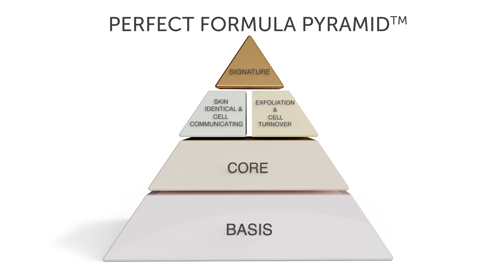SPF - WHAT NOBODY WILL TELL YOU by The Age Traveller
Hi there, Skincare People!

Since UV-related damage is responsible for up to 90% of all visible signs of aging, you should get serious about the subject.

Better think “daylight-protection-factor”, and not sun-protection-factor as you probably did until today. Why? Because as long as there is daylight, equally indoors or outdoors, you should wear the highest SPF you can possibly feel comfortable with. Every day, and not only when sun is bright, or only when attending a fancy picnic.

All ingredients shown across the Perfect Formula Pyramid™ work better with a good layer of SPF on top; without this layer, none will properly be doing their job. It is that simple!

Looking for a reliable source to dig deeper in science behind SPF? Michelle at Lab Muffin; several videos on the subject, always no-nonsense info

From my side, as said in the video, all I care about is finding the right texture, the good application, ensure a regular wear. I have been using more or less the same SPF products for the past decade, for as long as the sun remains the same and I feel good applying one particular product, why should I change? Think about this, and just find yours.

Here's my selection of best SPF options for MATURE SKIN

The next video in this series will cover all other skin conditions: young, oily, pigmented, eye area, SPF for the gym… debunk a few false ideas…

YOUR SPF WON’T WORK INSIDE THE BOTTLE!

In the THE PERFECT FORMULA series, I'm reorganizing the ocean of ingredients out there with the mission of drawing a comprehensible system. I believe that perfect skincare always involves skin-like-skin-identical ingredients and NOT la-la-land inspired ones.

Thanks for visiting TheAgeTraveller channel! My name is Custodio and I am kind of a social-media-skeptic dinosaur who recently started roaming YouTube.

I created TheAgeTraveller to celebrate my 50th birthday and 30 years of working in the beauty industry for brands like La Prairie, Swissline, and Chanel. My intention is to share thoughts and very personal points of view on skincare-related topics that reflect where we stand as humans in the 2020’s…a kind of cosmetic-zeitgeist. Welcome!

ENJOY THE VIDEOS, AND SAY “NO” TO BORING SKINCARE